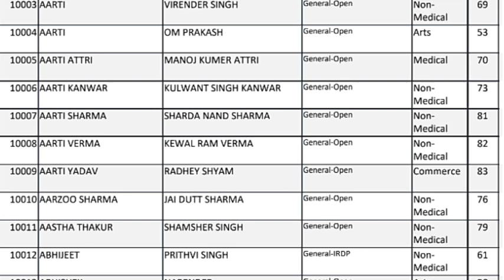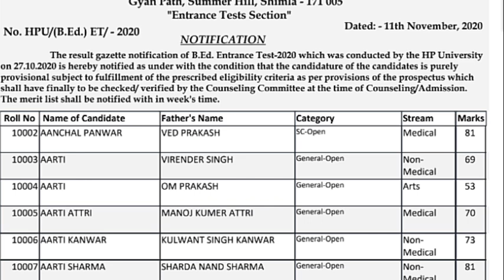hpu b. ed entrance result 2021 kab ayega hpu b. ed entrance result 2021 hpu b.ed entrance result hpu